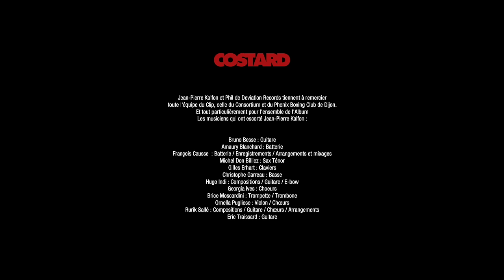COSTARD - Jean Pierre Kalfon - Album " Méfistofélange"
Sortie Nationale de l'Album " Méfistofélange" le 21 Octobre 2022
Concert au Petit Bain - Paris - le 12 décembre 2022

Clip Costard - Jean Pierre Kalfon - Album " Méfistofélange"

Composition / chant / paroles : Jean-Pierre Kalfon
Arrangements & mixage : François Causse
Batterie : Amaury Blanchard
Guitares : Hugo Indi, Rurik Sallé, Éric Traissard
Basse : Christophe Garreau
Clavier : Gilles Erhart
Sax : Michel Don Billiez
Trompette & trombone : Brice Moscardini

Cadreur : Damien Maheu
Assistant caméra : Mathieu Bégel
Électro : Mathieu Bénatier
Maquillage / Costumes : Vanessa Mei
Doublure : Philippe Margueron
Photo making of : Olivier Borrès
Lieu de tournage : Le Consortium